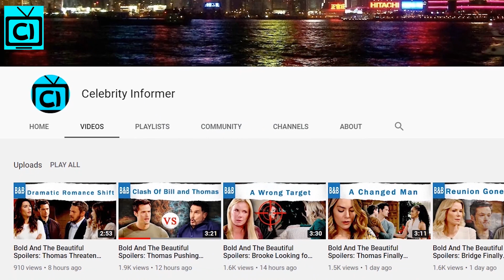Bold and the Beautiful Spoilers: QuEric Intimate Shocker, Liam Romantic Dilemma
Bold and the Beautiful Spoilers: B&B fans, it looks like things are going to be pretty weird between the two exes. As Liam Spencer will vow to his wife, Hope Logan, he will be a better husband. But he slept with Steffy Forrester, and when Hope talks about Dr. Finn Finnegan, they will act all weird. On the other hand, Quinn Fuller is trying to be intimate with her husband, Eric Forrester. But he will turn her down in B&B!